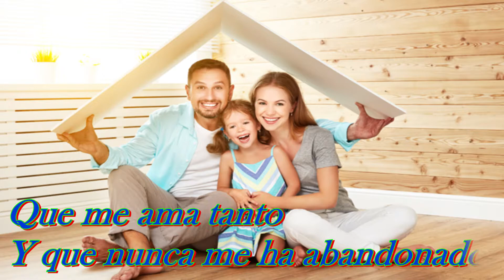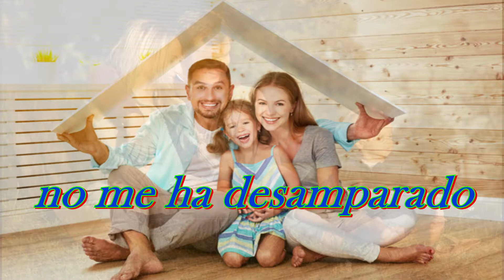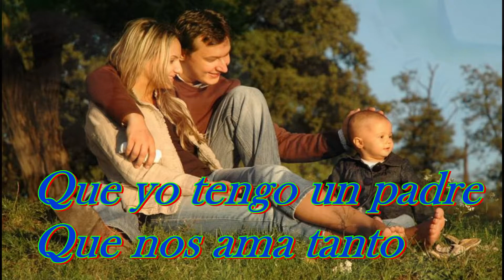Jon Carlo. Mi Familia ft karaoke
Pista y letras.